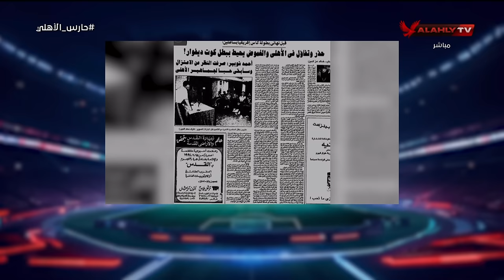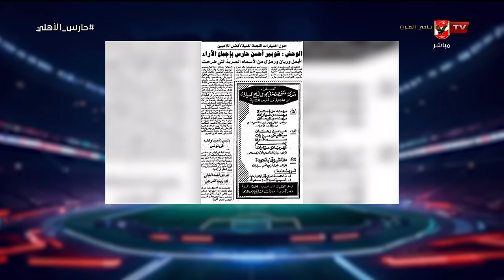خسارة بطولة توصل للانهيار!.. شوبير يستعرض ذكريات سيطرة الأهلي على إفريقيا مع شادي حبشي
خسارة بطولة توصل للانهيار!.. شوبير يستعرض ذكريات سيطرة الأهلي على إفريقيا مع شادي حبشي حارس_الاهلي "انتظرونا مع الكابتن أحمد شوبير في برنامج حارس الأهلي من الأحد الى الأربعاء الساعة 10 مساءاً لمتابعة الأخبار الرياضية على الساحة المحلية والعالمية وتغطية شاملة ومباشرة لأحدث المستجدات في عالم كرة القدم. نستعرض أبرز المباريات، التحليلات الفنية، وآخر أخبار الفرق واللاعبين. يُسلط البرنامج الضوء على قضايا شائكة في عالم كرة القدم، مع توفير منصة للحوار وتبادل الآراء. نستقبل آراء المشاهدين عبر مواقع التواصل الاجتماعي، ونعرض تعليقاتهم وأسئلتهم بشكل مباشر على الهواء، مع مشاركة ضيوف متميزين من ألمع النجوم.